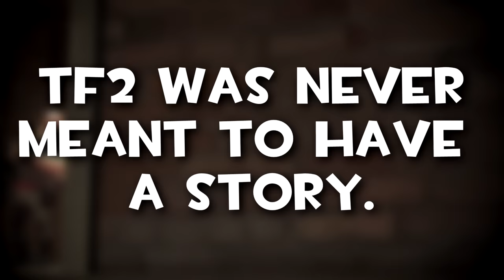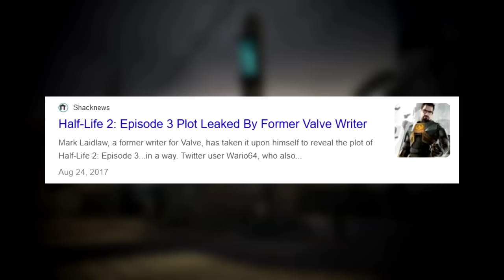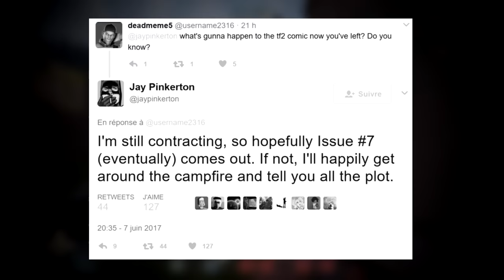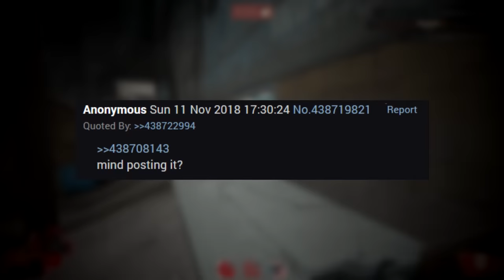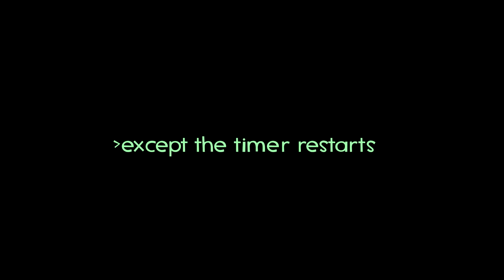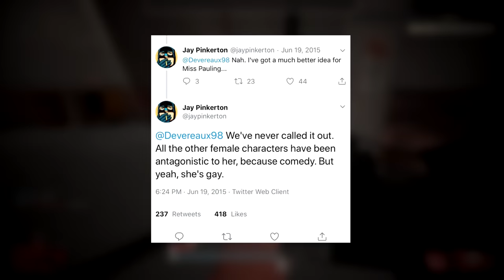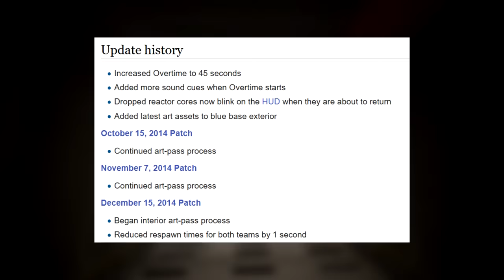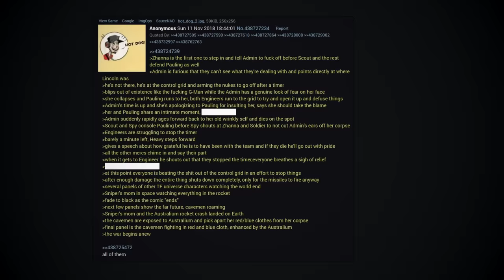What Happened To The Final TF2 Comic?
In this video I try to get to the bottom of one of TF2's biggest mysteries: the final comic we never got, and how the game's story ends.